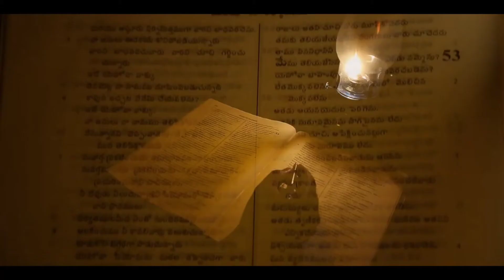వేలాది మందికి ఆధరణ కలిగించే నూతన గీతము 22/02/2021 న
Bethel Ministries Visakhapatnam

             Jeevanna YouTube Channel
         Bethel Ministries Visakhapatnam
                          JC Home
               Jeevan Charitable Trust

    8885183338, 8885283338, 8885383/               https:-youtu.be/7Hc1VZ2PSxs